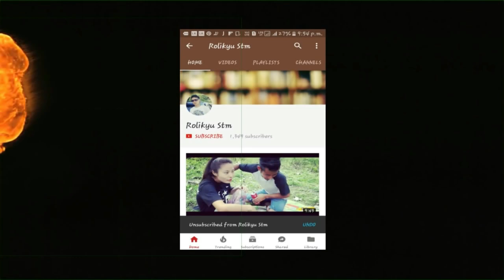CAMERA STABILIZER / Home Made.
ROLIKYU STM

TODAY I made a Camera STABILIZER
Steadicam Home Made.

This was my first project ever, I try to
Make it by gaining knowledge from YouTube.

Special Thanks to:
MR.Virili.
Mr. Litsong.